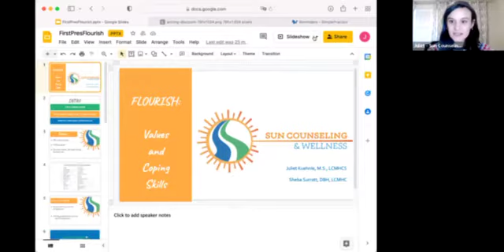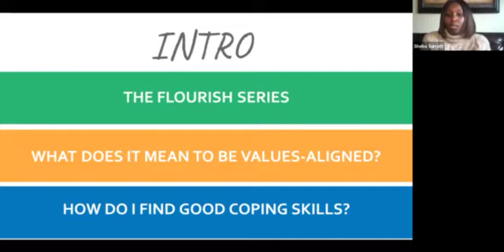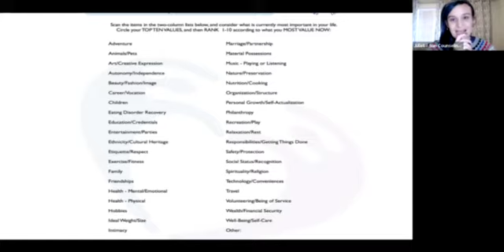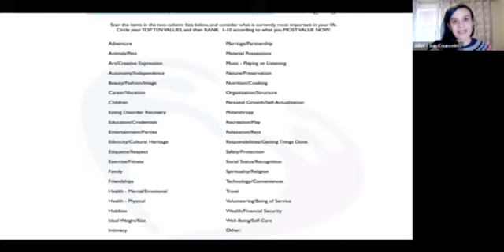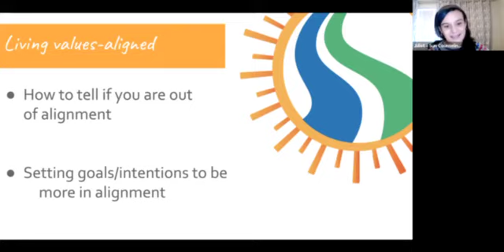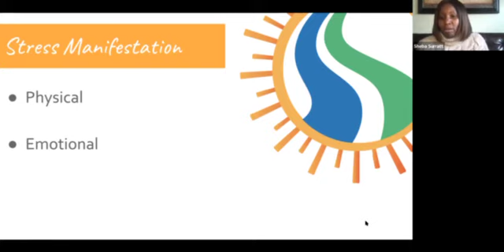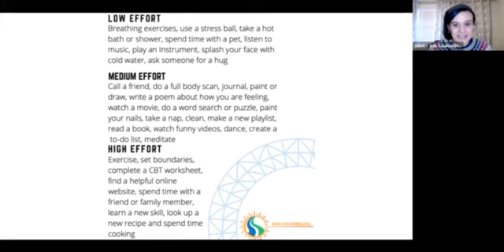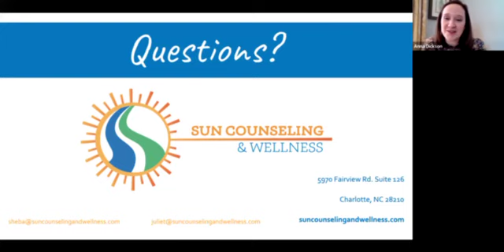Flourishing Values and Coping 010922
Flourishing series with Sun Counseling and Wellness, Charlotte, NC - At the beginning of a new year, we often to look at what’s wrong or lacking in ourselves, but Genesis tells of Our Creator calling humankind “very good.” How might we tap into the vitality and goodness that God intends for us?   And how might attending to our mental health make a difference in the way we thrive in the world and in the quality of our relationships?

Leaders: Juliet Kuehnle and Dr. Sheba Surratt